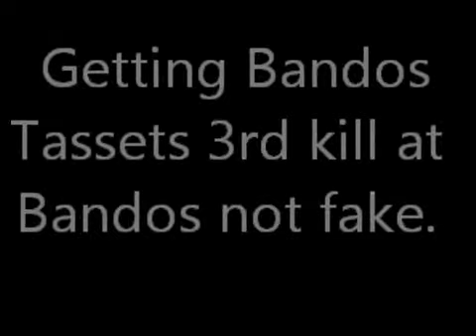Getting Bandos Tassets 3rd kill at bandos~not fake.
finally good drop just us getting tassets on our 3rd kill